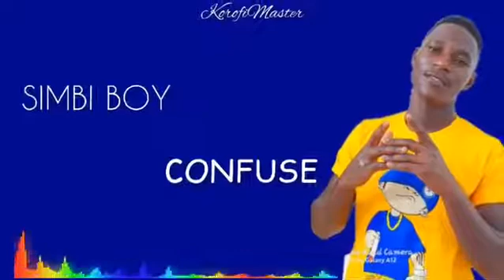Simbi Boy - Confused __(djmt tz)